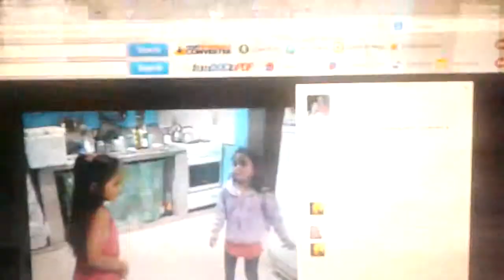Ludmila y martina!!!